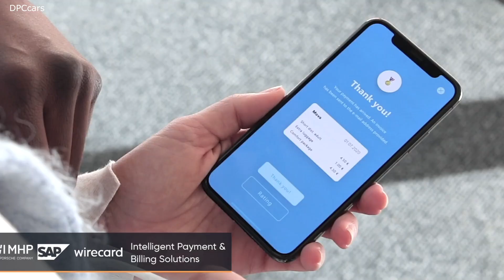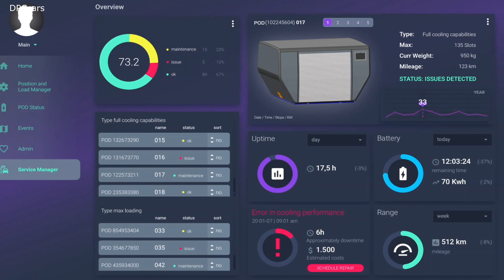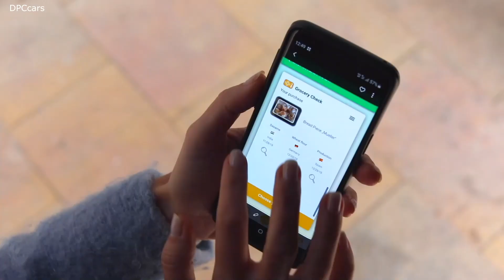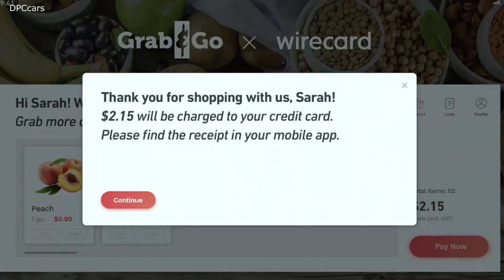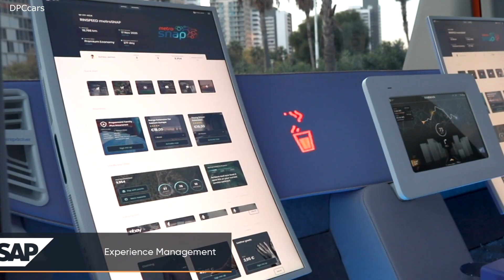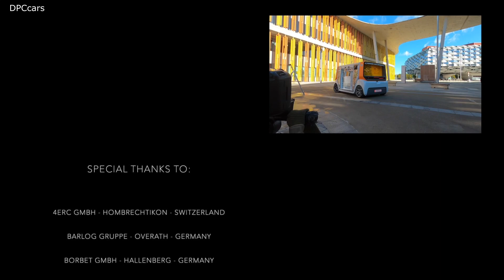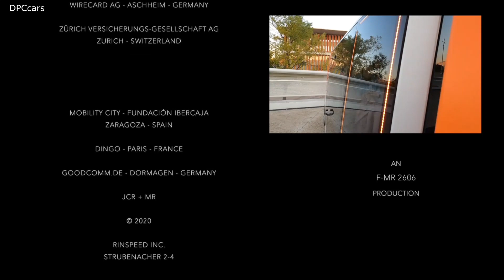Rinspeed MetroSnap CES Las Vegas 2020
As the first company in the world, Swiss powerhouse of ideas Rinspeed demonstrated the “Snap” and the “microSNAP” at the CES in Las Vegas in the past two years, vehicles whose chassis and bodies go their own ways. With the revolutionary separation of the two vehicle components, Rinspeed confronts the increasingly diverging life cycles of hardware and software. And by doing so, creates a sustainable foundation for the transport of people and goods in the world of tomorrow.

The future belongs to modular mobility systems. That is evident in the number of imitators in the industry that have picked up Rinspeed’s ingenious idea. However, the systems also have to make economic sense in order to gain broad acceptance. And that is precisely where Rinspeed is now once more taking a crucial step ahead: In the “MetroSnap”, Rinspeed presents a simple, fast, safe and inexpensive swapping system for the vehicle bodies for which the Swiss company has filed for patent protection.

Modular vehicles can help solve a majority of the problems and questions posed by modern mobility that arise as the result of new IT technologies such as autonomous driving and of traffic congestion and the associated inefficiency and air pollution. Due to the flexible use of different vehicle bodies, these vehicles not only reduce the number of tremendously expensive and systemically short-lived automated vehicles, they also satisfy - depending on the time of day and current needs - the different transport requirements of people and goods.

Thanks to the unique swapping system - inspired by aviation, and tried and tested there around the world in all weather conditions - entirely new applications become possible.  Among other things, the desired service now comes to the customer quickly and simply, regardless where he or she may be at the time - at home or at work. This can be customer-accessible parcel stations that are dropped off in the customer’s neighborhood for a certain period. Even combinations with a “corner health food shop” are conceivable. Limited business hours, long drives and the endless and unpopular courier caravans are thus things of the past. And quite as an aside: no more unattended packages, no more thefts and failed delivery attempts - and no more associated pollution and traffic burden. And the really great thing about it is: This innovative way of getting parcels to the customer faster and easier can already be used today with a human driver. Parcel stations on wheels, right around the corner.

Because the batteries are split up between the “Pod” (vehicle body) and the “Skateboard” (chassis), the vehicle does not need to be parked for charging. The charging process takes place elegantly and without wasted time while cleaning or loading the “Pod.” The Swiss drivers of innovation refer to this as “Hot Swap”, the swapping of the vehicle bodies including the batteries in a matter of seconds - the vehicle is ready to go almost as quickly as a racecar after a pit stop.